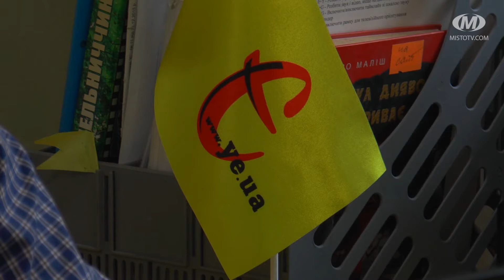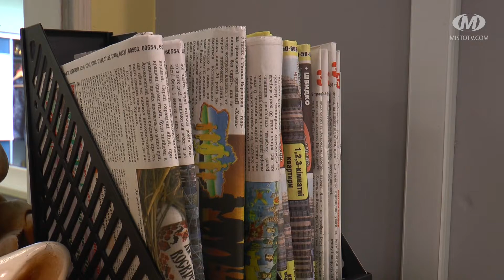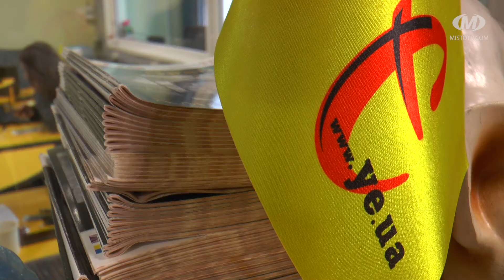Журналістика як стиль життя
Найближчої неділі професійне свято відзначатимуть журналісти. Це люди, які обрали собі цікаву, але дуже нелегку роботу. У цьому переконаний Володимир Гординський. Він працює у медіа понад 20 років і добре знає все “закулісся” цієї професії.